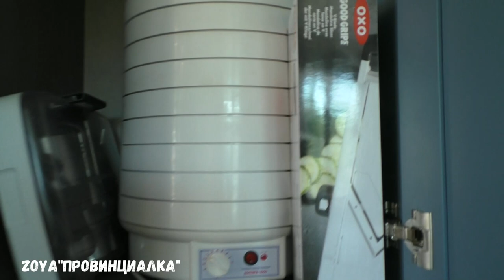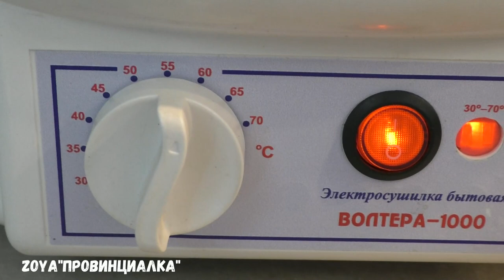СУШУ лук/ Заготовка на зиму/ Dried onion for winter/заготовкиназиму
Сегодня показываю свои теплицы. Что растет и как я ухаживаю за растениями.

 Всем СПАСИБО!!!